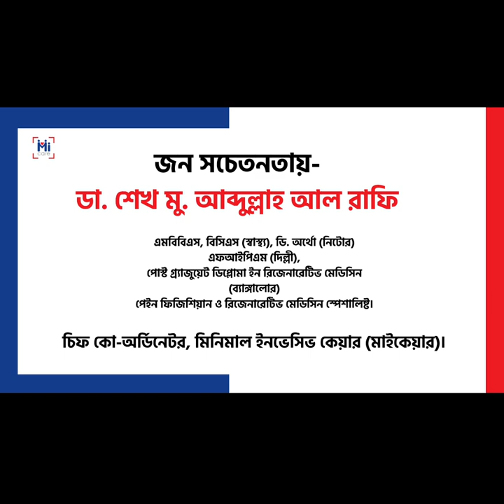⭕💉আল্ট্রাসনোগ্রামের সাহায্যে কাঁধের ইঞ্জেকশন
আল্ট্রাসাউন্ড এর সাহায্যে ইন্টারভেনশন
শোল্ডার জয়েন্ট ও এর আশে পাশের বিভিন্ন সমস্যায় কখনো স্টেরয়েড কখনো পি আর পি ইঞ্জেকশন প্রয়োগ করা হয়। শোল্ডারের জয়েন্ট, রগ/টেন্ডন ও এর পাশের বিভিন্ন সূক্ষ্ম জায়গায় আন্দাজ অনুমানের উপর ভর করে ইনজেকশন না দিয়ে মাইকেয়ারের চিকিৎসকরা আল্ট্রাসাউন্ড মেশিনের সাহায্যে সরাসরি আক্রান্ত স্থানটি দেখে ইনজেকশন দিয়ে থাকেন। ফলে এর সঠিকতা ও কার্যকারিতা বহুগুণ বেড়ে যায়।

🔴PRP চিকিৎসা পদ্ধতি কি ?
চিকিৎসা পদ্ধতি কি PRP মানে Platelet rich plasma. রােগীর নিজের রক্ত থেকে অত্যাধুনিক মেশিনের মাধ্যমে রােগ নিরাময় ও প্রতিরােধের জন্য প্রয়ােজনীয় উপাদান আলাদা করা হয়। পরবর্তীতে এটি রােগীর রােগাক্রান্ত স্থানে প্রয়ােগ করা হয়। রােগীর নিজের রক্ত হতে তৈরি বলে এটি সম্পূর্ণ পার্শ্ব প্রতিক্রিয়াহীন সঞ্জীবনী চিকিৎসা (Regenerative medicine).

⚠️মিনিমাল ইনভেসিভ চিকিৎসা সম্পর্কে  জনসচেতনতা তৈরির জন্য এটি আমাদের একটি খুদ্র প্রয়াস ।
সার্জারিতে ভয়
আর নয় আর নয়
ট্রেডিশনাল সার্জারি
সহজ সেবা নয়।
মিনিমাল ইনভেসিভ সেবা
দ্রুত আরোগ্য হয়।

🔰জনসচেতনতায়ঃ
ডা. শেখ মুঃ আব্দুল্লাহ আল রাফি,
কনসালটেন্ট ও চিফ কো-অর্ডিনেটর,
মিনিমাল ইনভেসিভ কেয়ার।